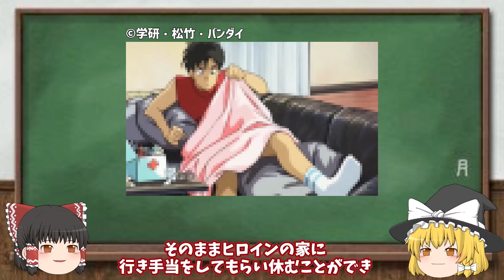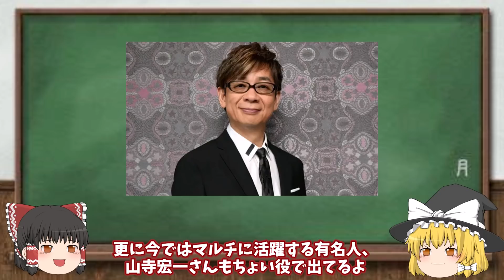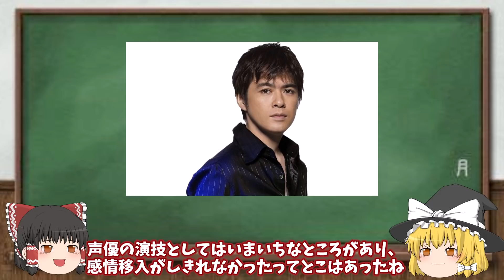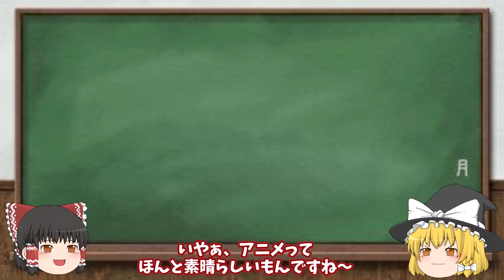【ゆっくり解説】幻の超大作と呼ばれた伝説的作品⁉ヴイナス戦記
今回は長らく封印され幻の名作と言われた「ヴイナス戦記」の解説です。
「ガンダム」や「ジブリ」など多くの有名作品に携わった名立たるメンバーにより作られ、当時若手でもあった有名アニメーターたちにより描かれた高い作画、デフォルメされた個性的でカッコいいメカニック、凄い声優陣に最高のサウンド！監督は「ガンダム」や「クラッシャージョウ」などでお馴染みの安彦良和監督‼
かなりの予算と素晴らしいスタッフで製作され、高いクオリティの作品だったけど興行的には振るわず、DVD化は許諾されず時と共に封印され、安彦監督がアニメ製作から手を引くきっかけともなった作品…(^^;
ただそのクオリティは素晴らしく、根強いファンや海外人気も高く、2018年の30周年記念の上映イベントで改めて安彦監督が視聴して、「なかなか良い出来だ」と改めて感じ、長い時を越え封印が解かれた作品！
安彦監督自身も「機動戦士ガンダム THE ORIGIN 」で本格的にアニメ製作に復帰され、公開予定の「機動戦士ガンダム ククルス・ドアンの島」もあり、今後も気になるところですね(*'ω'*)

00:00 オープニング
01:46 未来の金星を舞台にしたストーリー
03:37 原作の第一部がベース
05:23 あらすじ
10:48 登場人物
17:56 ほとんどが主役級！アイドルもいた声優陣
19:00 まさに高クオリティ！かかわった凄い顔ぶれ
21:37 個性的でカッコいいメカニックの数々
24:11 なぜか興行的には振るわず…なぜ？
27:50 安彦監督がアニメ製作から手を引き封印されてしまった作品?!